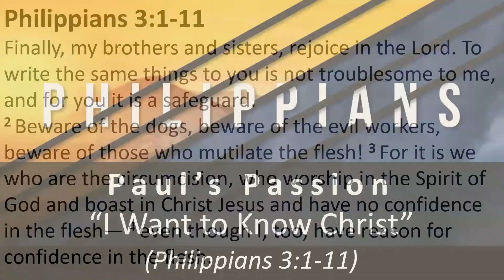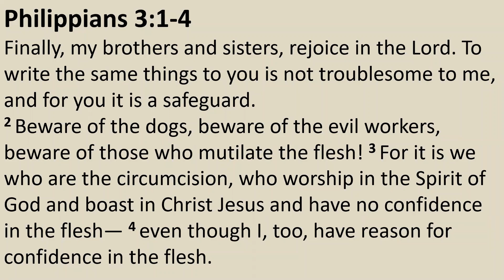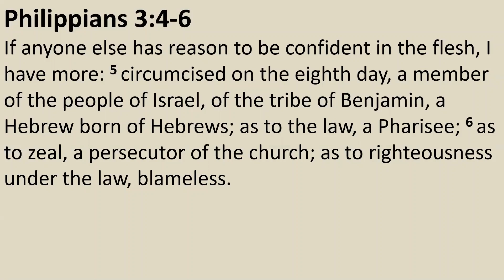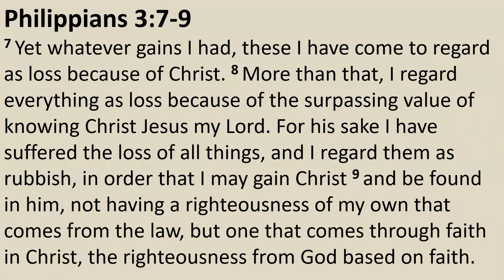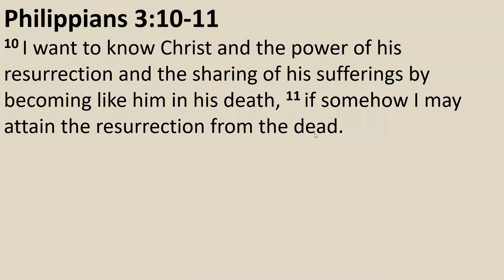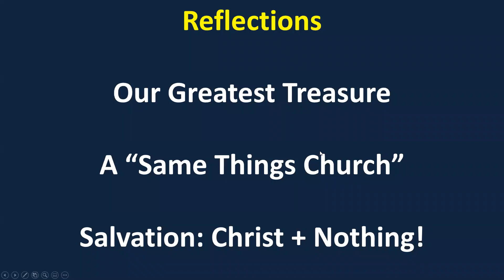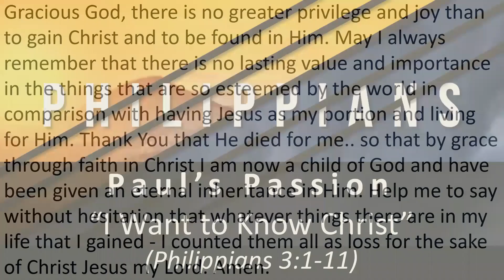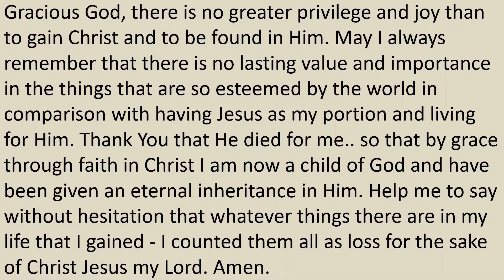Paul's Passion: "I Want to Know Christ' (Philippians 3:1-11)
We continue our "Wednesday Night Through the Bible Study" of Paul's Epistle to the Philippians by studying his testimony concerning his greatest passion - to know Christ. In his mind, nothing compares to the "surpassing value of knowing Christ" and he desires that the Philippians would share this value that they might know God's joy.

Join us for an "After Through the Bible" Zoom at 7:30 p.m. at this Because of recent hacks of Zoom, Zoom now requires a password to enter, so email Pastor Rich for the password. This is only our third Zoom attempt (and the first with a password), so be ready for some glitches.